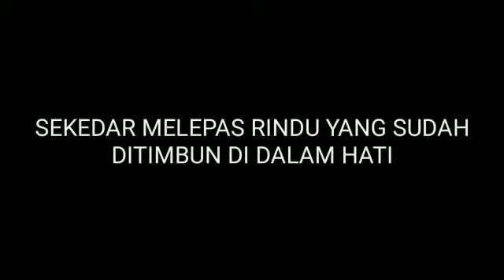Keluarga Agritan C PPG UNS 2018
PPG UNS 2018